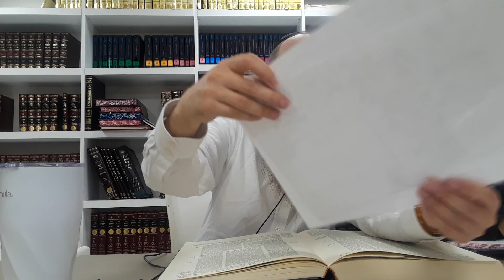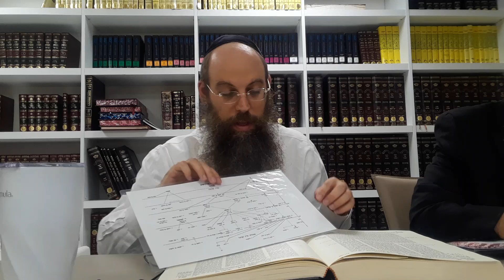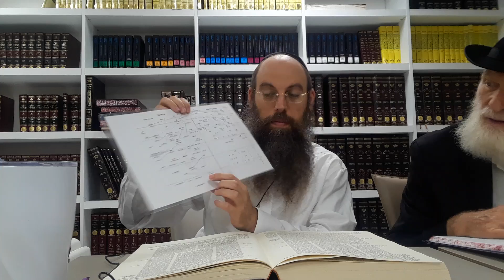Chullin Daf 109a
Daf Yomi Sunday, Rabbi Eily Smith at Bais Menachem North Miami Beach